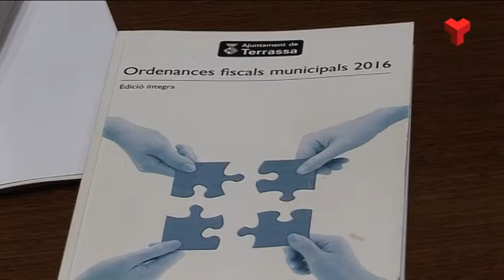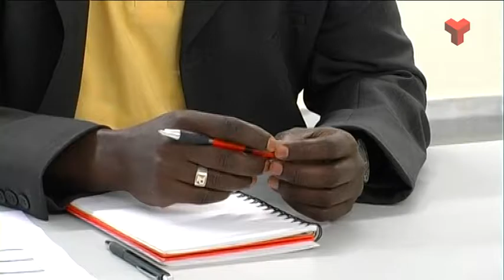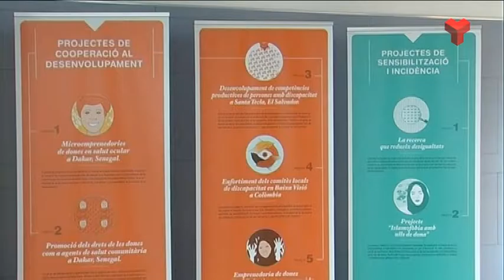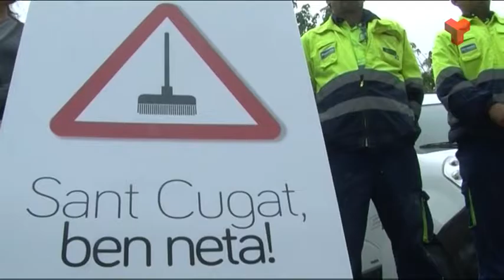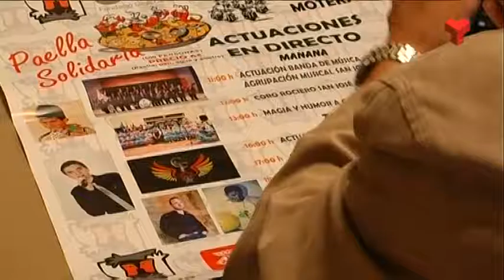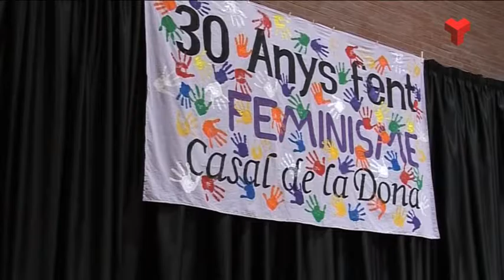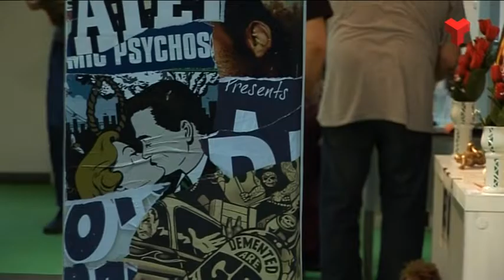Informatiu Vespre dimarts 11-10-2016 de Canal Terrassa